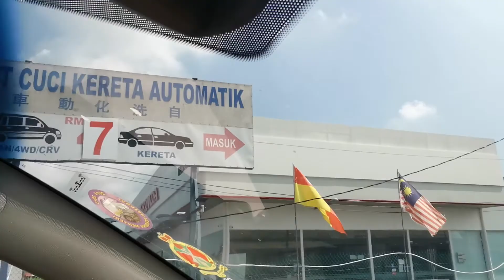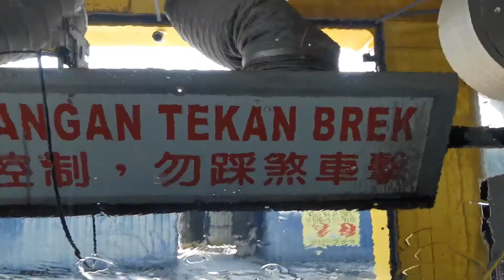Carwash Automatik Kuala Selangor